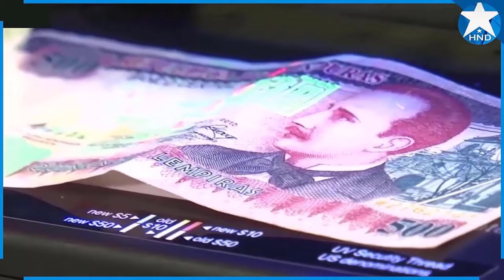Noticias Honduras 3 de septiembre 2024, Ultimas Noticias Honduras 3 de septiembre 2024, HONDURAS HOY